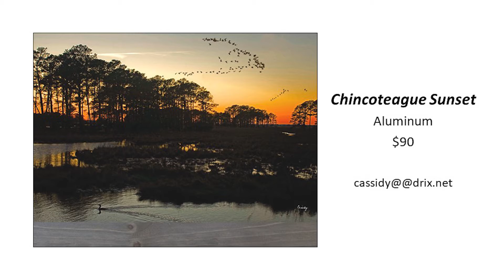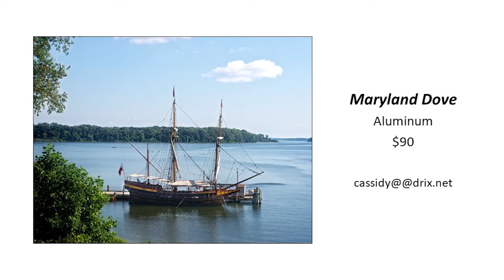Flashback Gallery Tour: Bill & Sue Cassidy @ UM Charles Regional, October 2018 - January 2019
Charles County Arts Alliance presents
the Flashback Gallery Tour:
University of Maryland Charles Regional Medical Center
featuring works by Bill & Suzanne Cassidy
October 2018 - January 2019
Music: "Death of the First Born" by Hans Zimmer (performed by Mary Coy Whitmore)